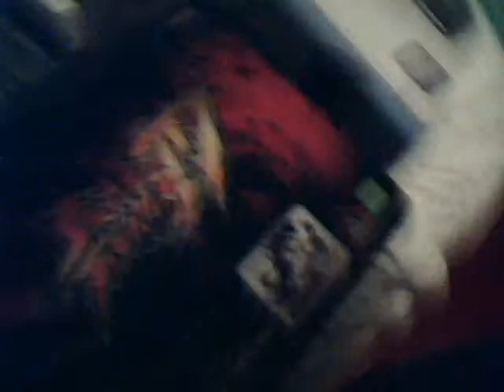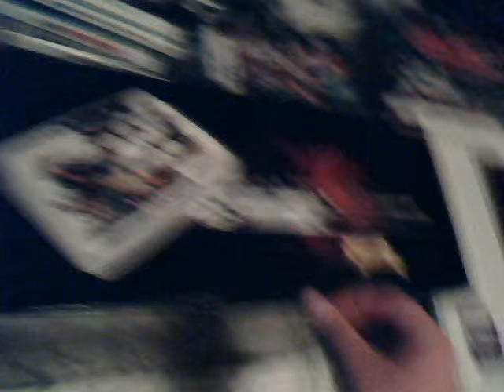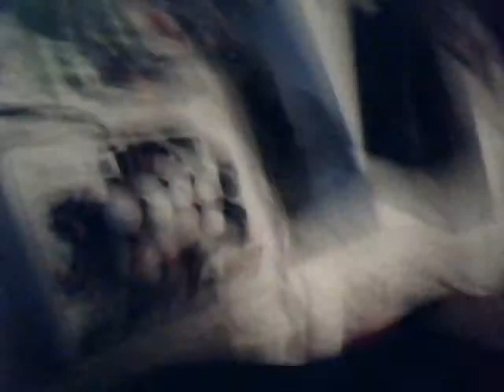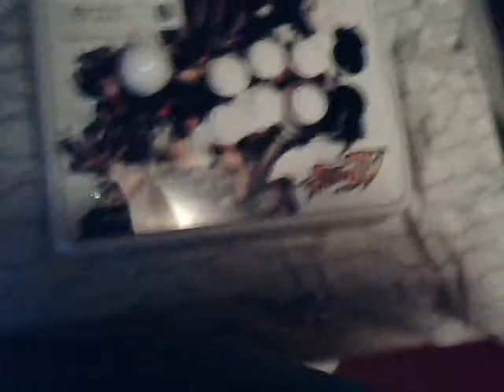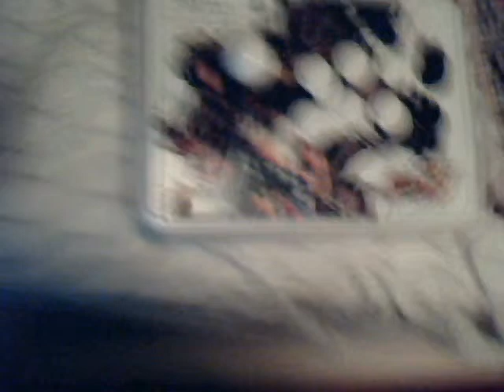Street Fighter IV Arcade FightStick for Xbox 360 Unboxing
In this video I will be unboxing and showing you all the Xbox 360 Arcade FightStick for Street Fighter IV.